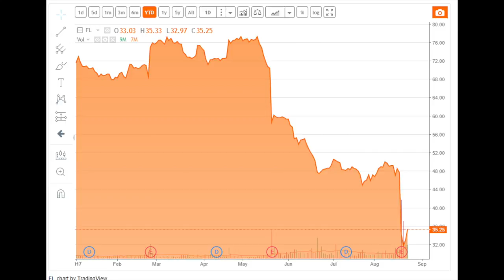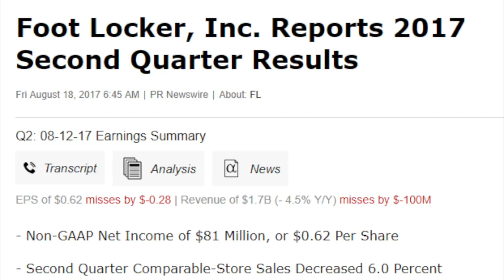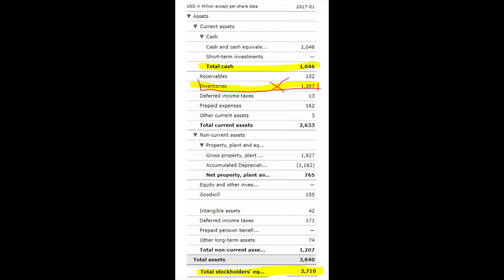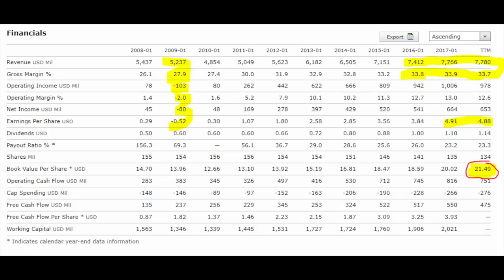Quick Analysis of Foot Locker - Inventory Discussion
I analyze the inventories situation of Foot Locker and discuss how it really isn't a margin of safety investments as the next bad thing to happen can be impairments.

I am also a book author:
Modern Value Investing book: